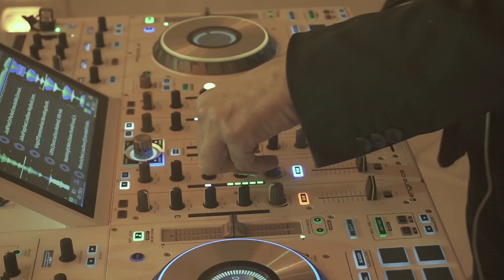Bravo Wedding Music - Sax Cover “Freed from Desire”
Siamo lieti di presentarvi un'esperienza unica: Freed from Desire, la celebre hit, reinventata dal vivo con l'energia travolgente del DJ e la sensualità avvolgente del sax.

Un connubio di ritmi coinvolgenti e melodie avvolgenti, pensato appositamente per coloro che cercano la massima qualità.

Unisciti a noi e lasciati trasportare in un viaggio sonoro senza pari.

Consigliato per il tuo after party di matrimonio.